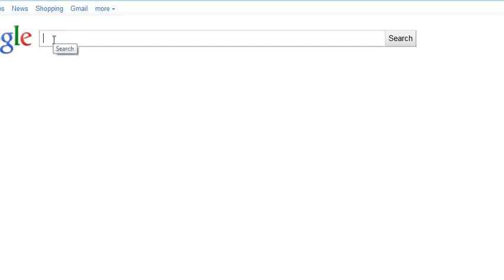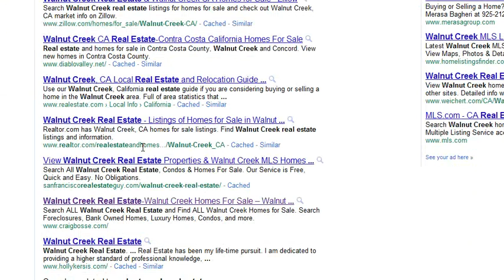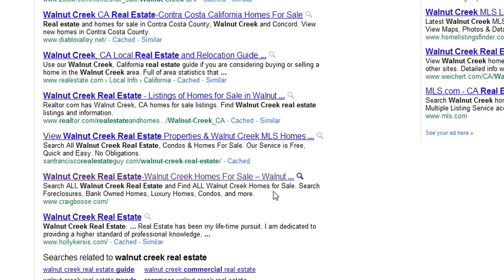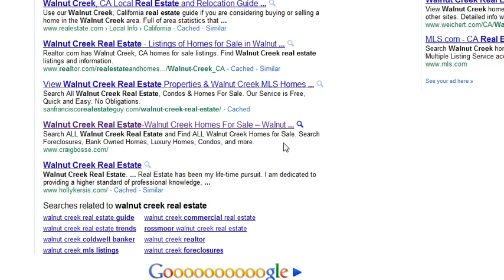What Is The Google Dance And Why Should You Care?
- What is the Google dance and why you shouldn't worry about it.